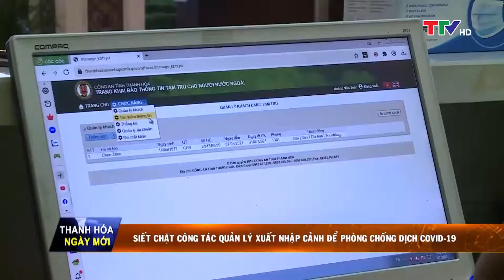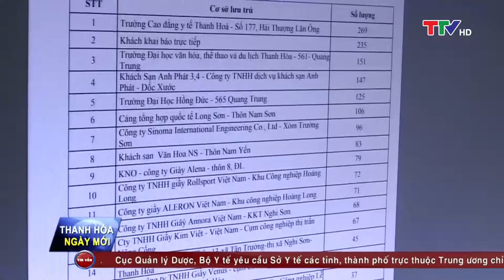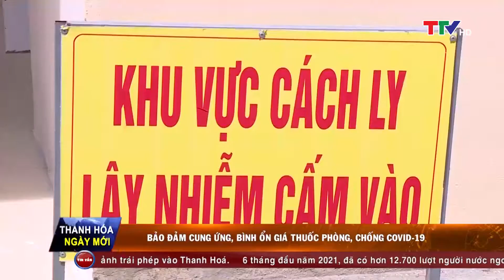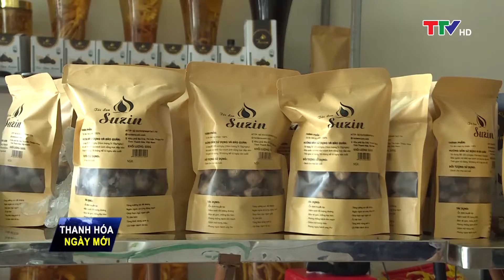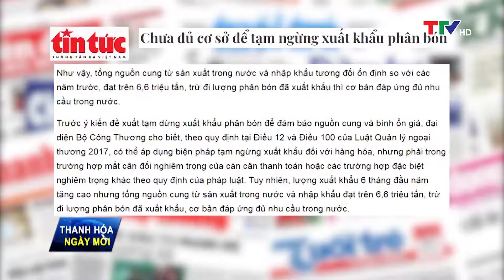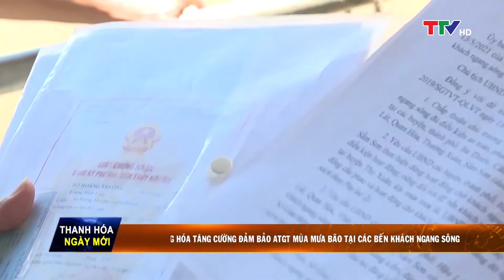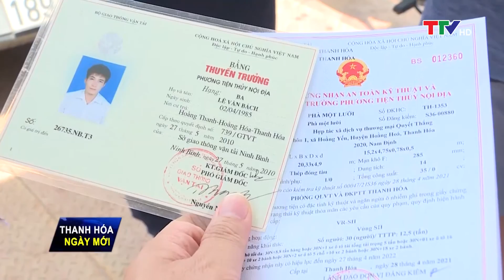Thanh Hóa ngày mới 12/07/2021